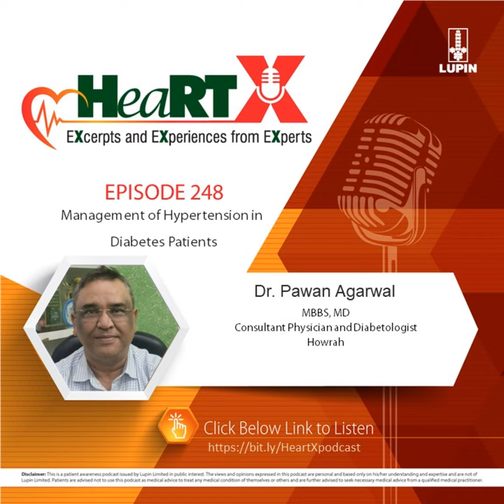Management of Hypertension in Diabetes Patients | Dr. Pawan Agarwal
Angiotensin receptor blockers (ARBs) and telmisartan have a Reno protective effect on renal endothelial function, preventing progression from microalbuminuria to macroalbuminuria, slowing the decline in glomerular filtration rate, and reducing proteinuria in overt nephropathy. ARB/ACEi combination therapy with SGLT2 inhibitors could achieve better control of blood pressure and estimated glomerular filtration rate. Combining SGLT2 with ACEi + ARB inhibitor reduced composite kidney outcome among T2DM patients with CKD. RSSDI guidelines provide comprehensive recommendations for managing hypertension in patients with diabetes. Non-pharmacological and pharmacological management of hypertension in diabetic patients are recommended, with ARBs, CCBs, ACE inhibitors, and beta-blockers often needed to achieve blood pressure goals.